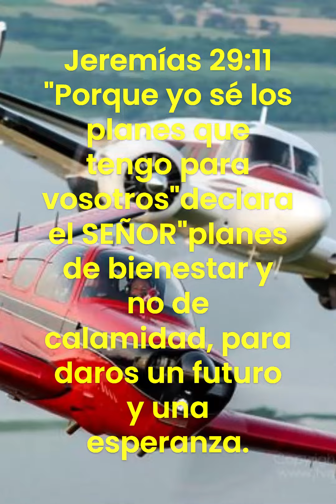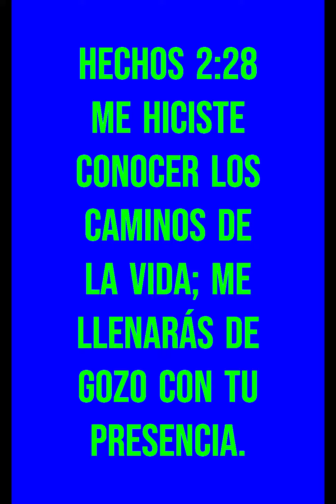Hechos 2:28 Me hiciste conocer los caminos de la vida; Me llenarás de gozo con tu presencia.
Nehemías 8:10
Luego les dijo: Id, comed grosuras, y bebed vino dulce, y enviad porciones a los que no tienen nada preparado; porque día santo es a nuestro Señor; no os entristezcáis, porque el gozo de Jehová es vuestra fuerza.

Salmos 5:11-12
Pero alégrense todos los que en ti confían; Den voces de júbilo para siempre, porque tú los defiendes; En ti se regocijen los que aman tu nombre.

Porque tú, oh Jehová, bendecirás al justo; Como con un escudo lo rodearás de tu favor.

Salmos 31:7
Me gozaré y alegraré en tu misericordia, Porque has visto mi aflicción; Has conocido mi alma en las angustias.

Proverbios 15:15
Todos los días del afligido son difíciles; Mas el de corazón contento tiene un banquete continuo.

Isaías 12:2-3
He aquí Dios es salvación mía; me aseguraré y no temeré; porque mi fortaleza y mi canción es JAH Jehová, quien ha sido salvación para mí.

Sacaréis con gozo aguas de las fuentes de la salvación.

Isaías 51:11
Ciertamente volverán los redimidos de Jehová; volverán a Sion cantando, y gozo perpetuo habrá sobre sus cabezas; tendrán gozo y alegría, y el dolor y el gemido huirán.

Lucas 10:20
Pero no os regocijéis de que los espíritus se os sujetan, sino regocijaos de que vuestros nombres están escritos en los cielos.

Juan 16:24
Hasta ahora nada habéis pedido en mi nombre; pedid, y recibiréis, para que vuestro gozo sea cumplido.

Hechos 2:28
Me hiciste conocer los caminos de la vida; Me llenarás de gozo con tu presencia.

Romanos 12:12
gozosos en la esperanza; sufridos en la tribulación; constantes en la oración;

Gálatas 5:22-23
Mas el fruto del Espíritu es amor, gozo, paz, paciencia, benignidad, bondad, fe,

mansedumbre, templanza; contra tales cosas no hay ley.